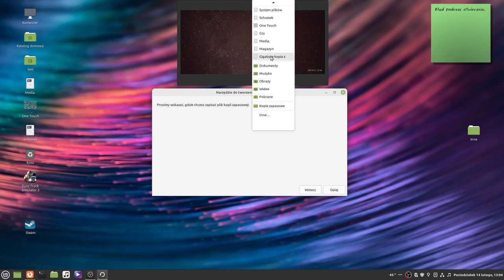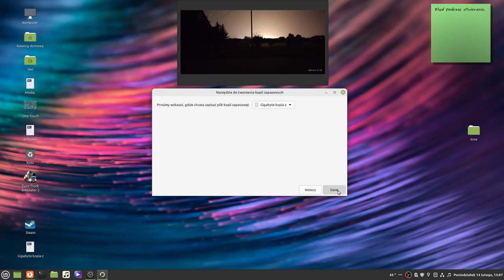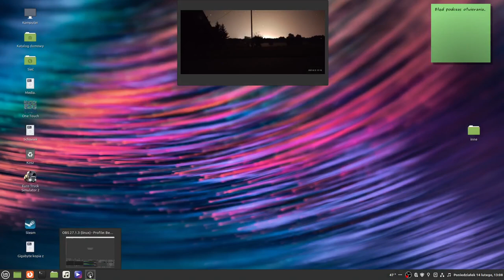Jak się robi Kopie Zapasowe w Linux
Linux zawiera wiele narzędzi do prawie wszystkich celów. Bez względu na to, jakiego narzędzia potrzebujesz, znajdziesz wszystko. Nawet w przypadku kopii zapasowych zawiera wbudowane narzędzie Déjà Dup. Déjà Dup to bardzo proste, ale potężne narzędzie GUI do tworzenia kopii zapasowych w Ubuntu. Używa Rsync do tworzenia przyrostowych kopii zapasowych, szyfrowania, planowania i obsługi zdalnych usług. Déjà Dup to graficzny interfejs użytkownika programu do tworzenia kopii zapasowych opartego na plikach Duplicity, który sam używa Rsync.